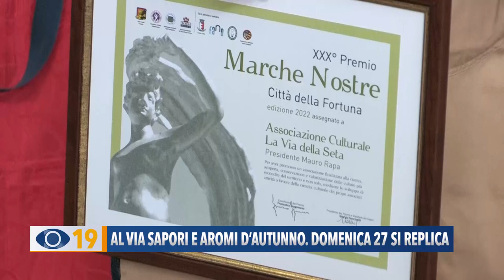Al via Sapori e Aromi s'Autunno. Domenica 27 si replica.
Le Marche in vetrina con Sapori e Aromi d'Autunno: dopo il successo di domenica scorsa si replica il 27 novembre al Codma di Rosciano a Fano.